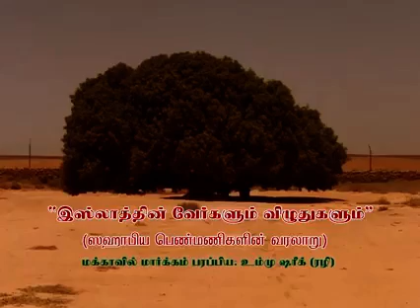Sadidudeen Baqavi- 5 ஸஹர் நேர சிந்தனை(ஸஹாபி பெண்மணிகள்)